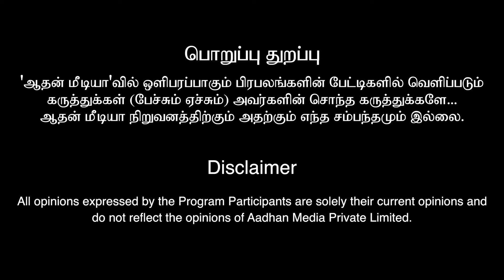ஏழரை சனியால் கஷ்டம் வராமல் இருக்க இப்படி வழிபடுங்கள்! | மருத்துவ ஜோதிடர் ஞானரதம்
மருத்துவ ஜோதிடர் ஞானரதம்